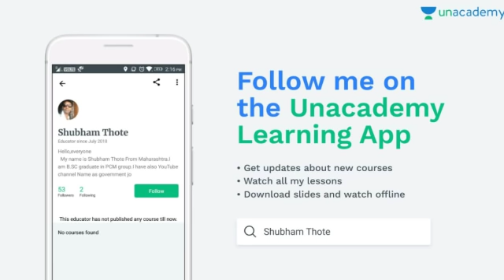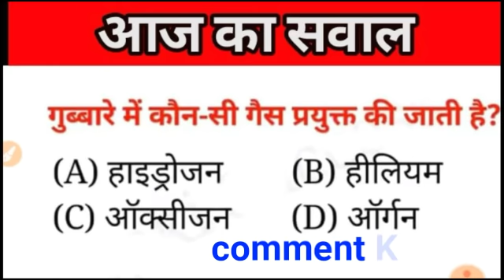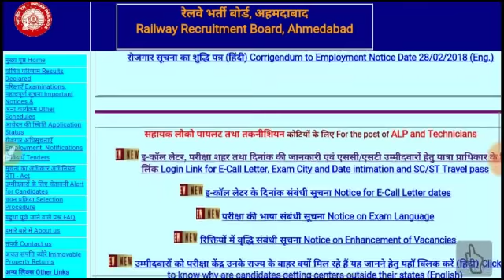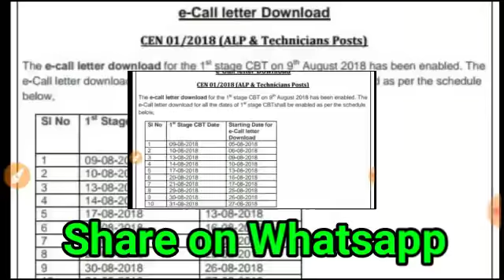Railway Group D ALP Admit Card Notification / RRB Railway Alp Technician Exam Timetable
Railway Group D ALP Admit Card Notification / RRB Railway Alp Technician Exam Timetable 2018